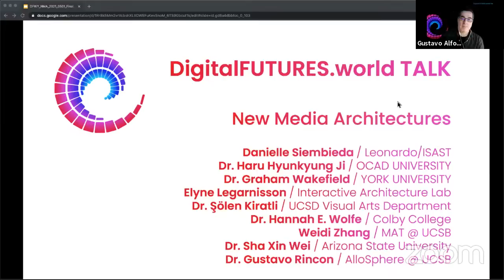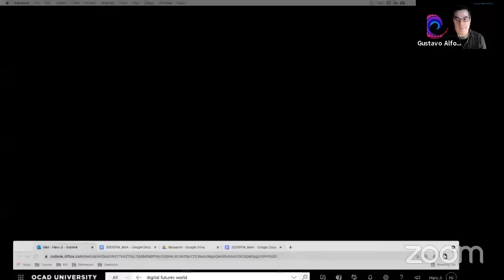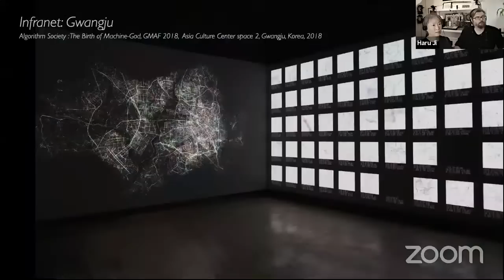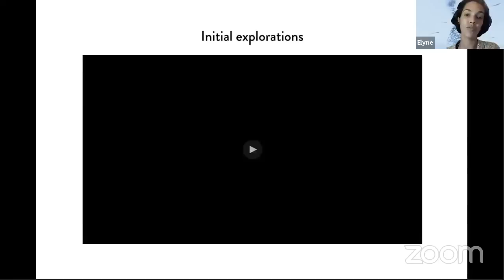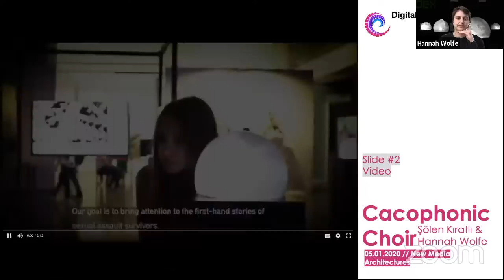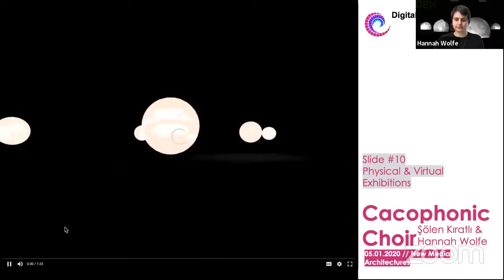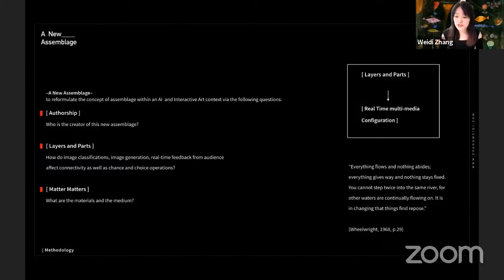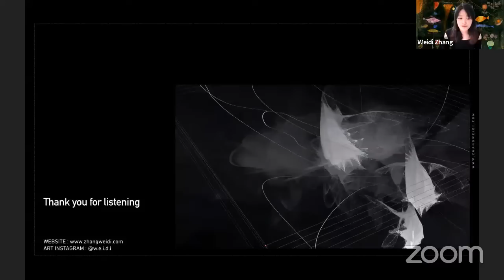DigitalFUTURES Talk: New Media Architectures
DigitalFUTURES New Media Architecture(s): A Vision for Change in the Arts, Design, & Sciences Panel.

New Media Architecture(s), or NMA, are the flows, shapes, and spaces as information that redefine our world. NMA spaces can be qualified by a formalization of space and time, while also quantified by computational models that attempt to synthetically mimic complex systems behaviors, manmade or natural. This panel explores the conceptual implications of a new vision for change in contemporary research practice combining the Arts and Sciences. What new agent-based behaviors, shape grammars, and paradigms of experiences can be discovered? What new collaborative forms of arts, theory, and science(s) can be speculated while challenging canonical definitions of the Digital in the computational sciences, including Artificial Intelligence and Quantum Computation? This panel brings leaders of Media Arts and Computational Science researchers together to discuss the state of the Arts, Humanities, and the Sciences. Finally, this dialogue will build on a series of past panels to investigate our understanding of the potential of Digital Futures: “AI and Creativity,” “Interactive Design,” and “Immersive Robotic Environments.”

Panelists:

Dr. Haru Hyunkyung Ji
OCAD UNIVERSITY

Dr. Graham Wakefield
YORK UNIVERSITY

Elyne Legarnisson
Interactive Architecture Lab

Danielle Siembieda
Leonardo/ISAST

Weidi Zhang
MAT @ UCSB

Şölen Kiratli
UCSD Visual Arts Department

Dr. Hannah E. Wolfe
Colby College